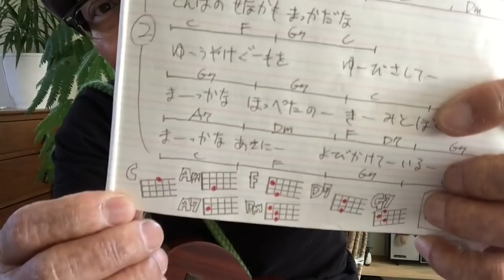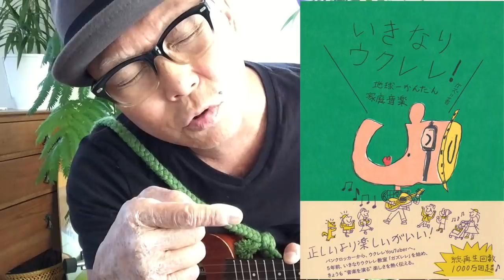【旧バージョン】まっかな秋 / 童謡・唱歌 / ウクレレ 超かんたん版 《こちら旧バージョンです2022年改訂版は概要欄へ》